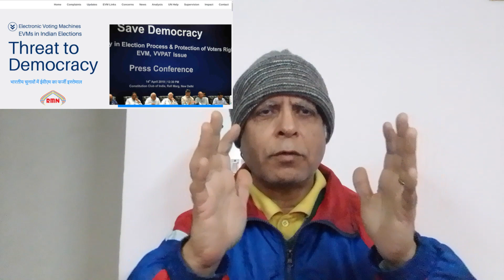EVM News: EVMs VVPATs in 2024 Lok Sabha Election